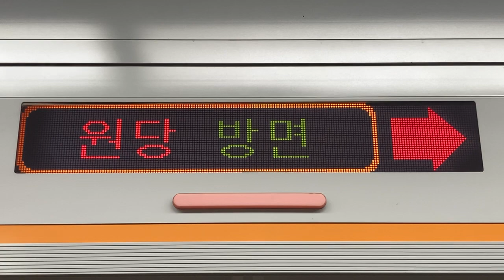KORAIL 3호선(3号線) 화정역(花井駅 ファジョン駅) 스크린 도어(スクリーンドア上部) LED전광판(LED電光掲示板)